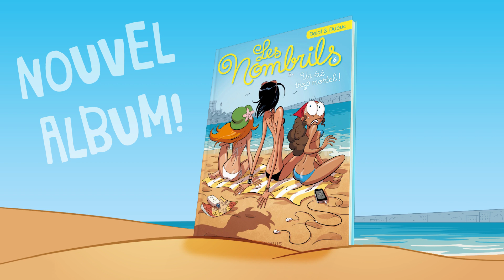Les Nombrils T6 Un été trop mortel !